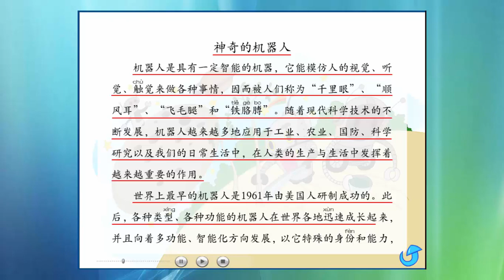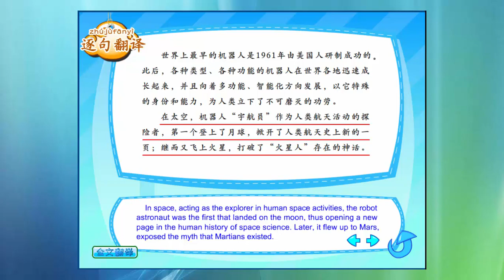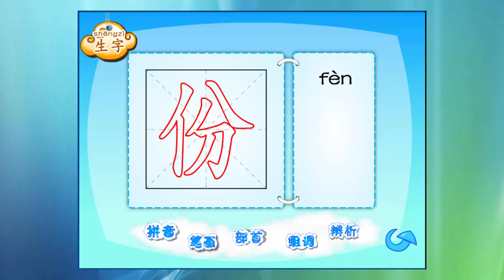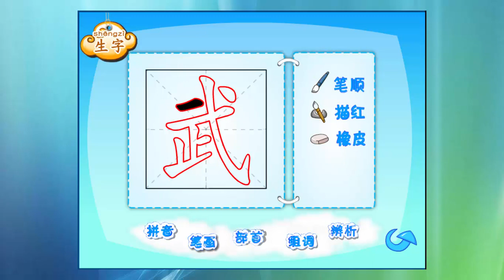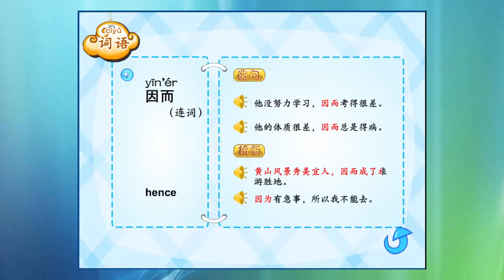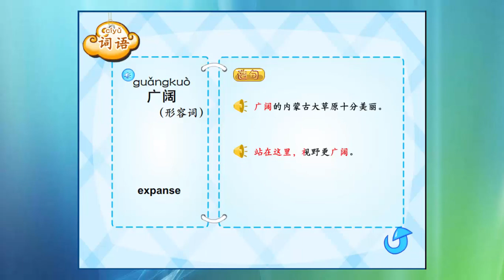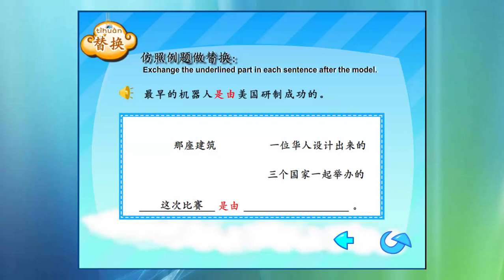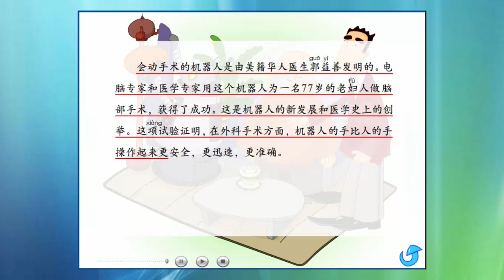Learn Mandarin Zhongwen Book 9 Chapter 8